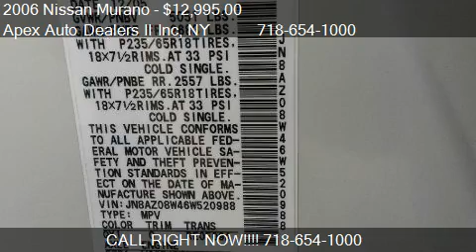2006 Nissan Murano SL AWD - for sale in Woodside, NY 11377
Apex Auto Dealers II Inc
70-25 Queens Blvd

Come test drive this 2006 Nissan Murano SL AWD for sale in Woodside, NY.